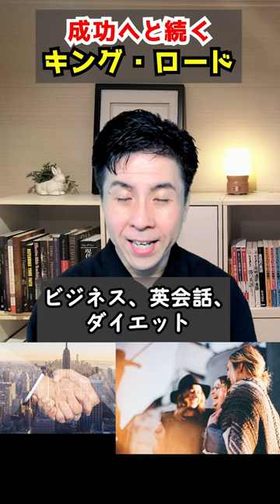【成功への確実な道】稲盛和夫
日本を代表する経営者、稲盛和夫さんは「成功への王道」を教えてくれています。